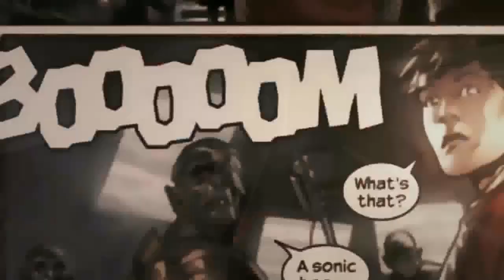🎺🎶👩‍🦱🎶🎺 LLEGASTE TU 🎺🎶👩‍🦱🎶🎺 CUMBIA ESTRENO 2023 🎺🎶👩‍🦱🎶🎺 ESTRELLAS DE LA KUMBIA 🎺🎶👩‍🦱🎶🎺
⭐⭐⭐⭐⭐ RC ⭐⭐⭐⭐⭐

      🎶🎶🎶🎶🎶🎶  COMPARTE  🎶🎶🎶🎶🎶🎶

  ⭐🎶🎶🎶🎶🎶🎶  GRACIAS  🎶🎶🎶🎶🎶🎶⭐